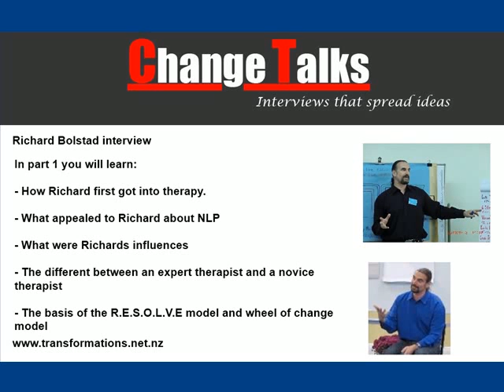ChangeTalks interview: NLP expert Richard Bolstad part 1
welcome to another edition of changetalks; interviews that spread ideas.
Today I am talking to Richard Bolstad and Richard has been described as one of the finest NLP trainers on the planet and trained nearly half of all the practitioners in his native New zeland.

He is the author of a number of books including Resolve which details his way of working with clients and also working with victims with sarajavo.

Most recently he has been training people to help with the Tsumnami victims of Japan.

This is a very interesting interview from a guy who is using NLP in areas where people really need it and anyone who wants to know how to use there therapy skills in the real world need to listen to this interview.